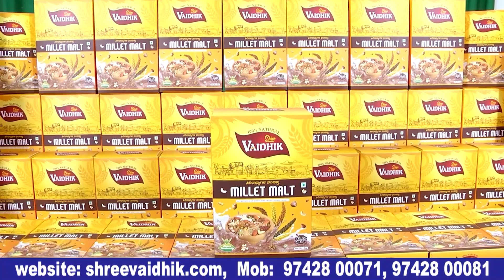ಈ ಸಿನಿಮಾದಲ್ಲಿ ನಟಿಸಿರೋದು ನನ್ನ ಮಗಳ ಅದೃಷ್ಟ.|The Judgement kannada movie| ravichandran